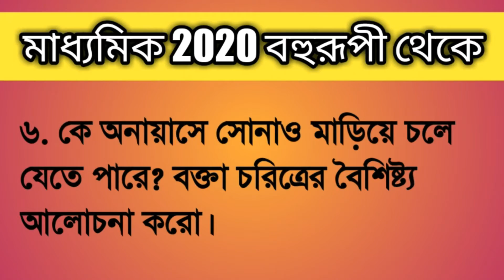Madhyamik 2020 Bengali suggestion from Bohurupi.মাধ্যমিক 2020 বাংলা সাজেশন বহুরূপী থেকে।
মাধ্যমিকের বিভিন্ন বিষয়ের উপর গুরুত্ব পূর্ন ভিডিও পেতে হলে নিচের লিংকে ক্লিক কর.